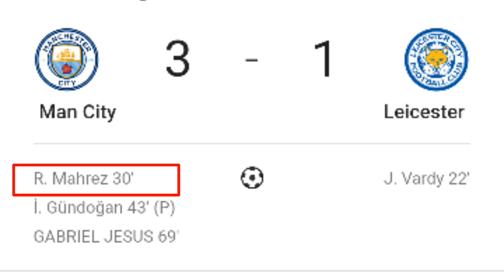لاعب ليستر سيتي يفجر تصريح ناري عن رياض محرز و يبقى للتاريخ - شوف واش قال!